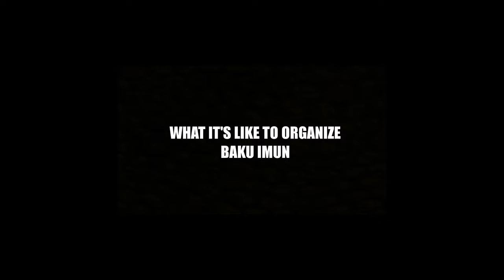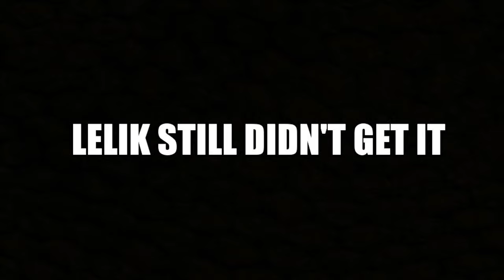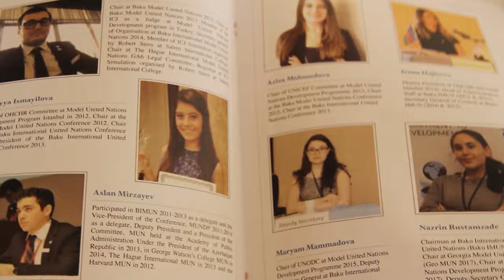Baku MUN Closing Ceremony Main Video